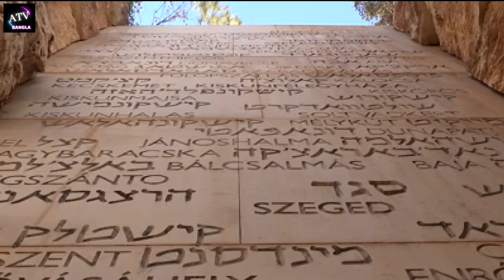পরাধীনতার শিকলে বাধা আমার স্বাধীনতা A TV Bangla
পাহাড় নদী সাগর ছাড়িয়ে আজো পরাধীনতার শিকলে বাধা আমার স্বাধীনতা গান টি ভালো লাগলে। লাইক দিবেন .